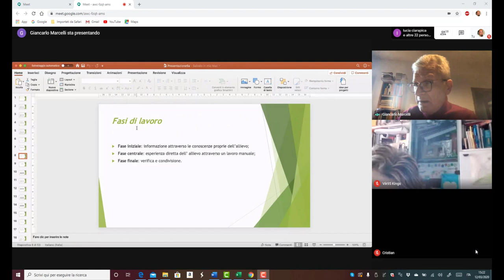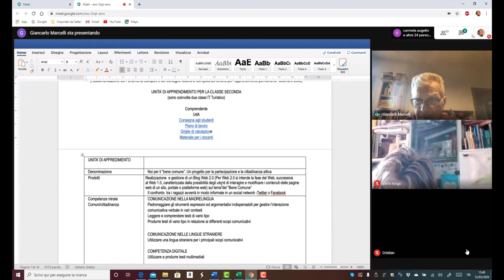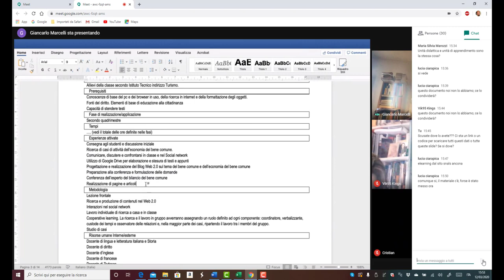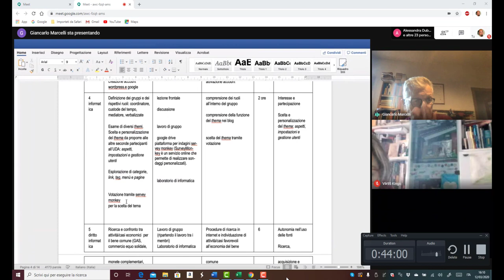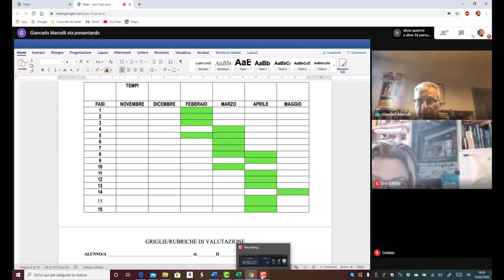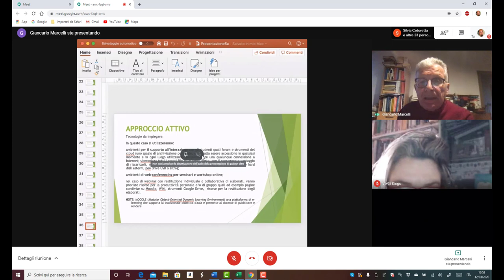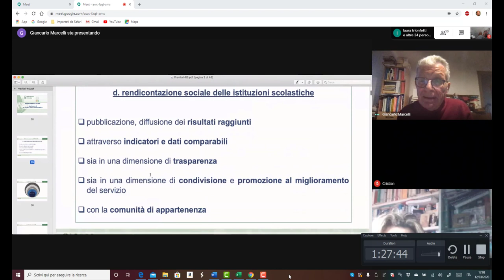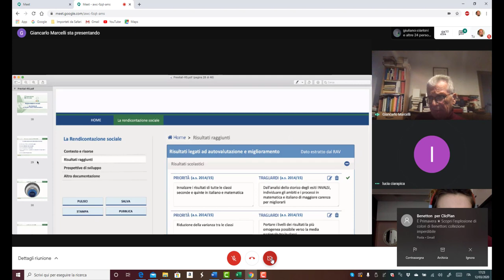VIDEO REGISTRAZIONE FALCIONI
In questo video troviamo la spiegazione numero due di Falcioni 0